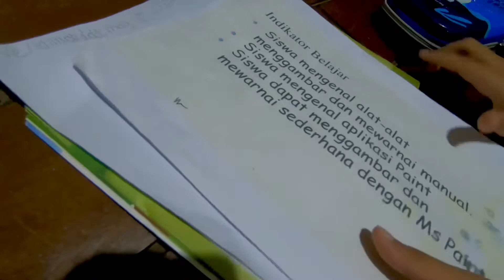Ave perdana ikut misa penutupan bulan Maria di wilayah Yohanes Paulus II Ungaran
Persiapan dan suasana saat akan mengikuti perayaan Ekaristi untuk penutupan bulan Maria pada tanggal 30 mei 2022 di wilayah Yohanes Paulus II Ungaran